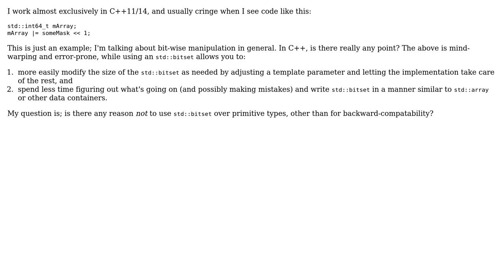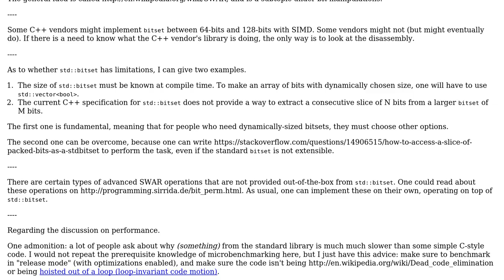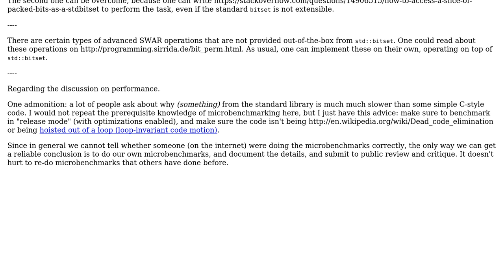Software Engineering: Is there any advantage to c-style bit manipulation over std::bitset?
With thanks & praise to God, and with thanks to the many people who have made this project possible! | Content (except music & images) licensed under CC BY-SA | Music | Images & others | With thanks to user rwong user quant user David Zhang user chema989 and the Stack Exchange Network Trademarks are property of their respective owners. You are responsible for your own actions.